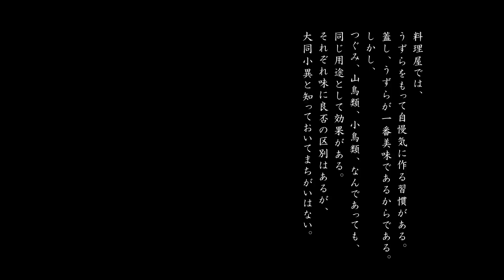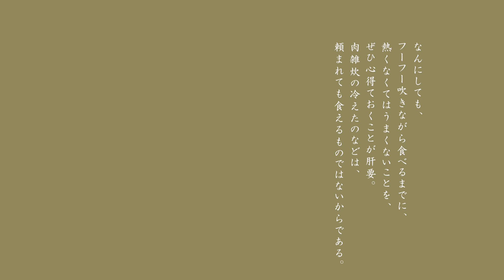北大路魯山人『鳥肉雑炊』 原文＆料理動画 音声なし「夜寒に火を囲んで懐しい雑炊」より＃鳥肉雑炊＃魯山人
『鳥肉雑炊』北大路魯山人　原文付き　料理動画音声なし